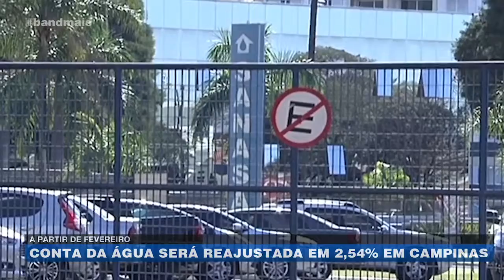Fevereiro: conta da água será reajustada em 2,54% em Campinas